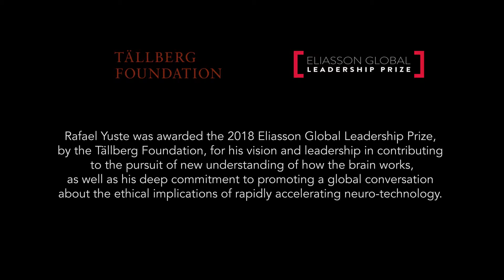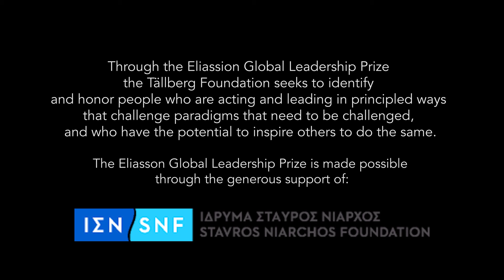Rafael Yuste - a neuroscientist exploring the ethics of neural identity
2018 winner of the Eliasson Global Leadership Prize of the Tällberg Foundation.
Rafael is a leading neuroscientist, inspirer of the US Brain Initiative (2013), and a leading advocate to frame cutting edge neuroscience and AI research within an ethical context.